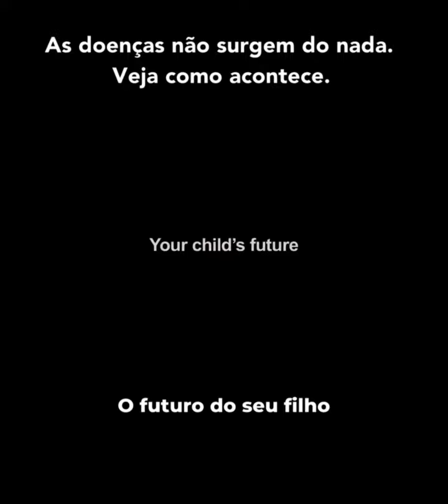As doenças não surgem do nada !! Sedentarismo pode M4T4